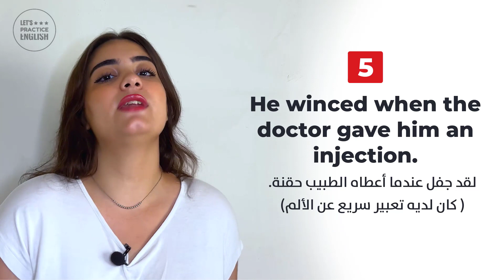كورس تكلم الإنجليزية بطلاقة خلال 30 يوم | المستوى المتقدم | الحلقة 16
في هذه السلسلة ستتعلم خلال 30 يوم كل ما تحتاجه لتبدأ التكلم باللغة الإنجليزية.
الحلقة 16:
00:44 كلمات لوصف الكلام باللغة الإنجليزية
04:05 تنزيل ملف PDF
04:12 جمل لتعبيرات الوجه باللغة الإنجليزية
07:40 عبارات لوصف الإساءة أو الانزعاج للناس باللغة الإنجليزية

10 Words for Describing Speaking
كلمات لوصف الكلام
1. He yelled. صرخ
2. She screamed. صرخت
3. I whispered. انا همست
4. We chatted. تحدثنا بطريقة رمسية
5. He mumbled تمتم
6. My kids whined. أنين أطفالي
7. He rambled. / He went on and on. ظل يتكلم بلا ما يسكت
8. She stammered. تلعثمت
9. I snapped at my husband. صدمت زوجي
10. He muttered. همس

10 Phrases for Facial Expressions
جمل لتعبيرات الوجه
1. She was beaming. كانت مبتهجة
2. The kids were smiling from ear to ear. كان الأطفال يبتسمون من الأذن إلى الأذن
3. He looked puzzled. (= confused) بدا في حيرة/ مرتبك
4. She grinned. إبتسمت
5. He winced when the doctor gave him an injection. لقد جفل عندما أعطاه الطبيب حقنة
6. She gave me a dirty look. أعطتني نظرة قذرة
7. She blushed. انها خجلت.

8. His eyes were glazed over. كانت عيناه مزججتان
9. Why the long face? ليش زعلان؟
10. Her expression was unreadable. كان تعبيرها غير مقروء

10 Phrases to Describe Offending or Upsetting People
عبارات لوصف الإساءة أو الانزعاج للناس
1. They got off on the wrong foot. عندما تعرفوا على بعض، لم يتفقوا
2. He got on the teacher’s bad side. لقد حصل على الجانب السيئ للمعلم
3. She took offense at his comment. لقد استاءت من تعليقه
4. He has a chip on his shoulder. من السهل إساءته
5. She got bent out of shape. لقد انحنى شكلها/ إنزعجت
6. He left in a huff. إنزعج
7. She got her panties in a wad. تضايقت
8. He has a short fuse.  ينقلب مزاجه بسرعة/ ينزعج بسرعة
9. She dissed my mother.  زعجت والدتي
10. He got his nose out of joint. إنزعج